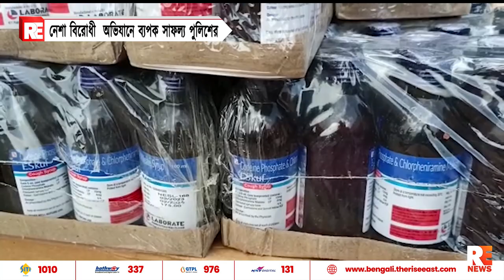নেশা বিরোধী অভিযানে ব্যপক সাফল্য পুলিশের